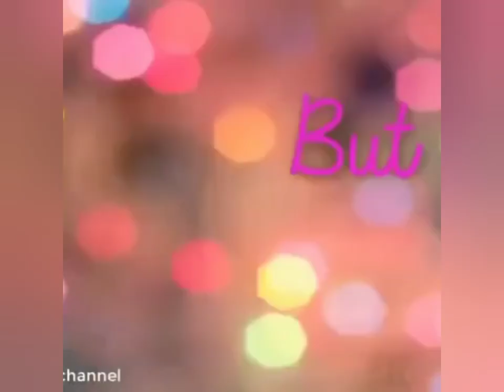First Auditions// Ayushmaan khurana / Shashikant shinde / Jacqueline fernandez / Allia Bhutt / Kirti